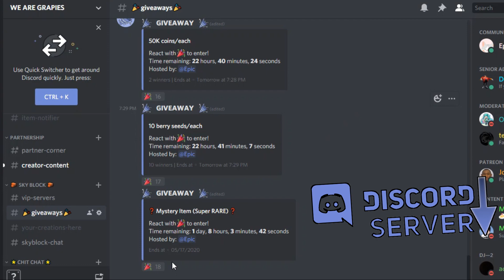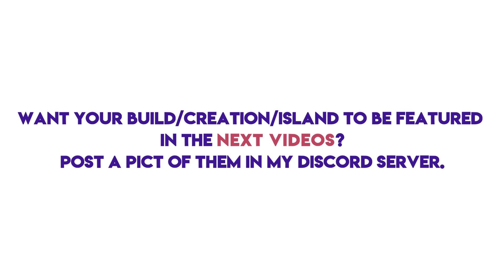INSANE ROBLOX Sky Block Creations Which Will Blow Your Mind 🤯 |100 Berry Seeds Giveaway In Discord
↡Important↡

1. Buy any 3 shirt to get supporter role both on roblox group and discord server.
2. to get god donator rank on roblox group and VIP donator rank in discord server.
3. Buy these 2 fancy shirts to get fashionable rank in roblox group!
4. Receive plant savior role in my roblox group and on discord if you buy this

●Music used in this video: DOCTOR VOX- Level Up
Editor I use: Wondershare FIlmora9
Recorder: Bandicam